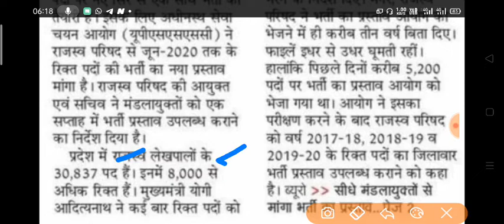8000 लेखपालों की भर्ती प्रक्रिया शुरू ।। 8000 post big bharti